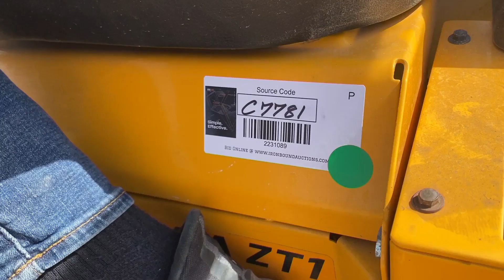2020 CUB CADET ULTIMA ZT1 54 For Sale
2020 Cub Cadet Ultima ZT154 Zero Turn Mower, 54” Aeroforce Deck, 24Hp Kohler Gas Engine

 [2020 CUB CADET ZT154 ZERO TURN MOWER]